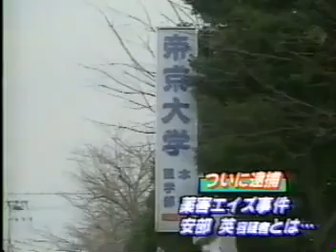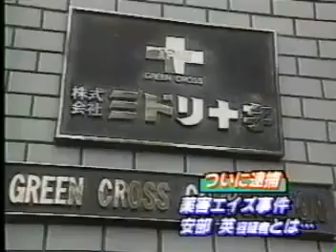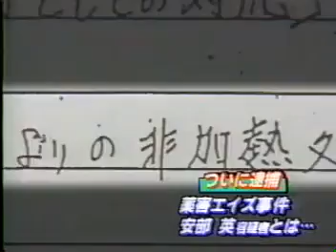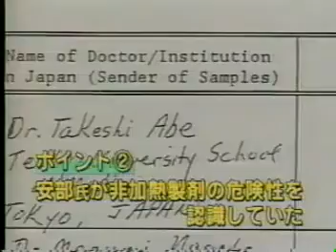96年 薬害エイズ 安倍英を逮捕！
公判中に死亡。